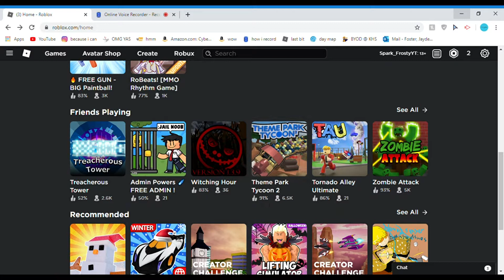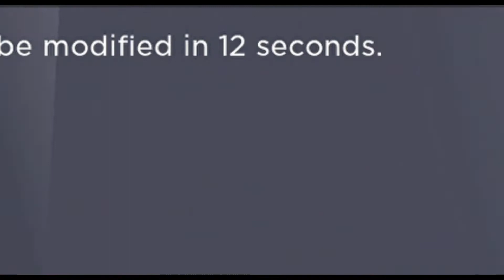Treacherous Tower made me angry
this video didnt take as long to make as i spent a lot more time into making progress in a day.
follow or add me at Spark_FrostyYT on roblox